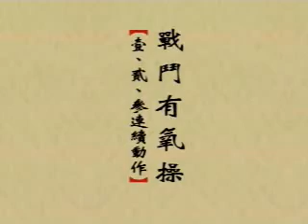戰鬥有氧操 全示範